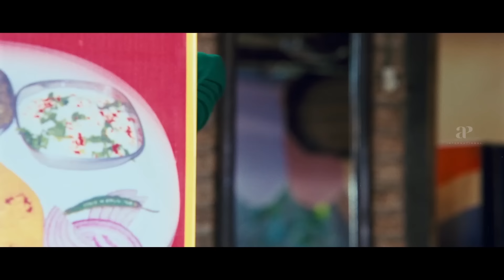Mallu Singh Malayalam Movie | Full Movie Comedy - 02 | Kunchacko Boban | Unni Mukundan | Biju Menon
Prepare yourselves to watch Mallu Singh Malayalam Movie's Full Movie Comedy - 02 , starring Kunchacko Boban , Unni Mukundan , Biju Menon in lead roles.

Mallu Singh is a 2012 Indian Malayalam-language action comedy film written by Sethu and directed by Vysakh. After almost seven years of absence, Ani sees his childhood friend Hari on television. He sets out for Punjab to find the truth behind Hari's identity, as he is now claiming to be Mallu Singh.

Movie Credits :-
Directed by : Vysakh
Written by : Sethu
Produced by : Neeta Anto
Starring : Kunchacko Boban , Unni Mukundan , Biju Menon , Manoj K. Jayan , Samvrutha Sunil
Cinematography : Shaji Kumar
Edited by : Mahesh Narayanan